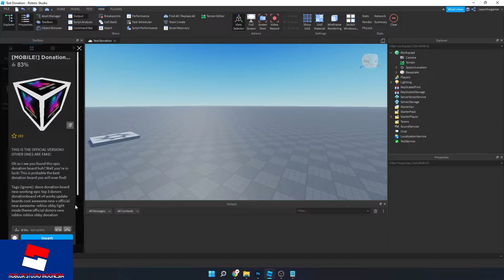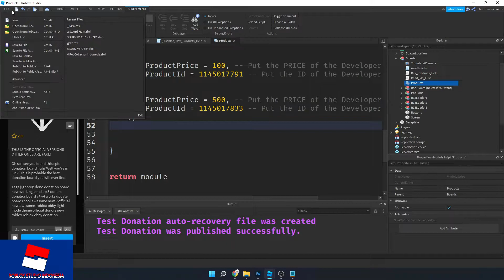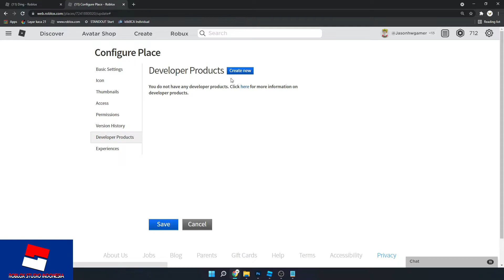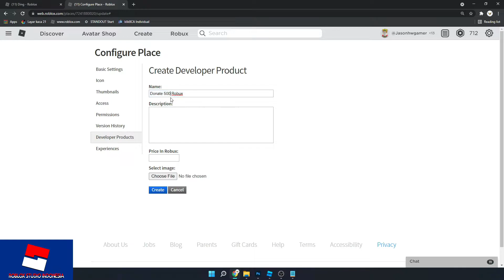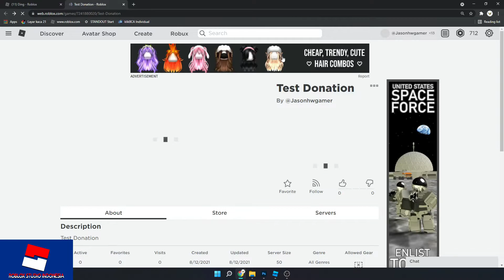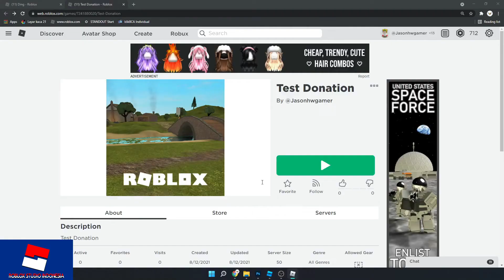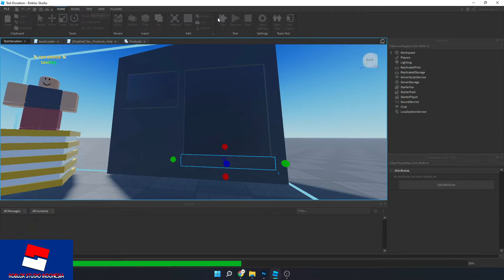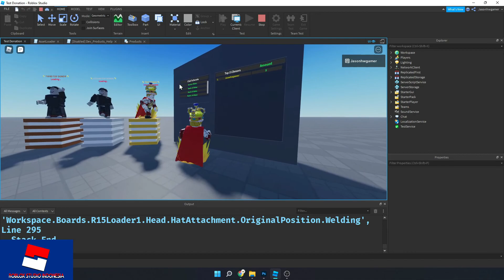Cara buat Donation Board di Roblox Studio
Di video kali ini saya akan buat donation board, jadi di game anda bisa menghasilkan robux apabila ada yg donate